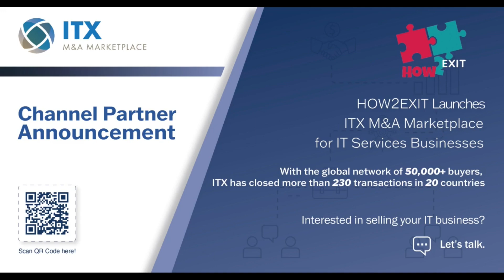E148: Building a Fun and Profitable Portfolio of B2B SaaS Companies with Kevin McArdle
About The Guest(s):
Kevin McArdle is the CEO of Big Band Software, a SaaS holding company that acquires and operates B2B SaaS businesses. With extensive experience in the software industry, Kevin has successfully acquired 45 businesses throughout his career.
Summary:
Kevin McArdle, CEO of Big Band Software, shares his journey from being a high school math teacher to becoming a successful entrepreneur in the software industry. He discusses the origin story of Big Band Software and its unique approach to mergers and acquisitions. Kevin emphasizes the importance of building a strong company culture and highlights the criteria his team looks for when acquiring businesses. He also provides insights into the current landscape of the software industry and the opportunities it presents for entrepreneurs. In addition, Kevin and Ronald Skelton explore the risks associated with using homegrown software and the importance of a stable and supportable tech stack. They also discuss the characteristics of Kevin's dream business and the factors that make a business attractive for acquisition.
Key Takeaways:
- Building a great company culture is essential for long-term success.
- Big Band Software focuses on acquiring profitable and growing B2B SaaS businesses.
- The software industry offers numerous opportunities for entrepreneurs due to its low barrier to entry.
- It is important to avoid using homegrown software and instead opt for stable and supportable tech stacks.
- Characteristics of an attractive business for acquisition include solid technical foundations, high revenue margins, low customer churn, and a niche industry that is easy to understand.
How2Exit Joins IT ExchangeNet's Channel Partner Network!

-Why IT ExchangeNet?
Since 1998, IT ExchangeNet has created $5 billion in value by selling more than 225 IT businesses in 20 countries. IT ExchangeNet works exclusively with IT-enabled businesses generating between $5M and $30M who are ready to be sold, and M&A decision-makers who are ready to buy. For over 25 years IT ExchangeNet has developed industry knowledge that helps them determine whether a seller is a good fit for their buyers before making a match.

The IT ExchangeNet M&A Marketplace we partnered with has a proprietary database of 50,000+ global buyers seeking IT Services firms, MSPs, MSSPs, Software-as-a-Service platforms, and channel partners in the Microsoft, Oracle, ServiceNow, and Salesforce space.

Our partnership with IT ExchangeNet focuses on deals above $5M in value. If you are looking to buy or sell a tech business below the $5M mark, we recommend Flippa.
💰If you’d like additional ways to support this podcast, you can become a paid subscriber here: